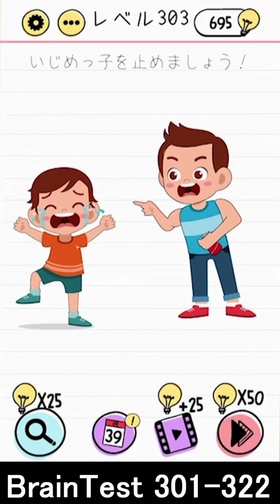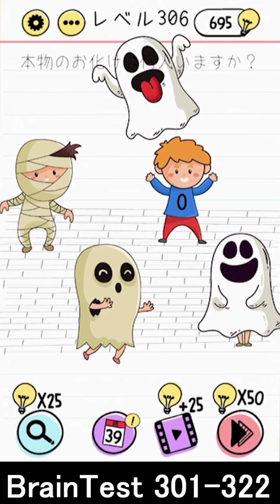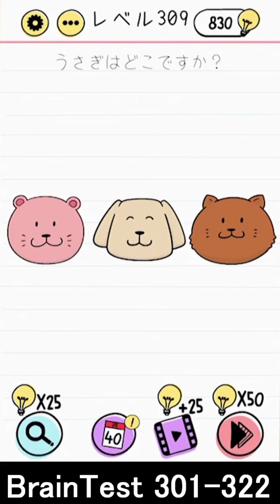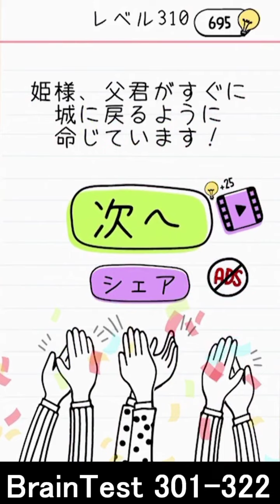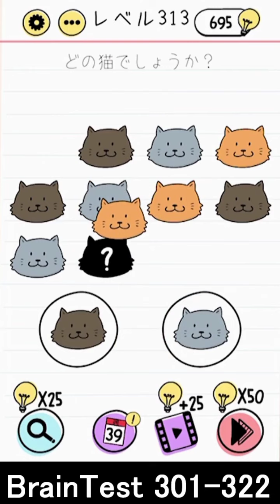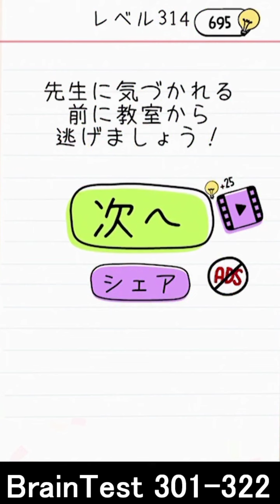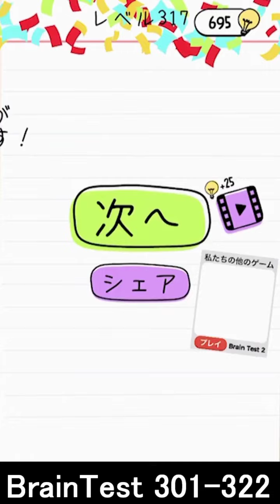Brain Test 攻略301から324問題答え脳トレ系ゲームブレインテスト実況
追記アプデでレベルの順番がバグって変わりました

アップデートで追加で次もアプデがあったら実況予定
脳を鍛えるトレーニング系のひっかけパズル
今回の問題は301から322(新324)までをクリアして答えを攻略